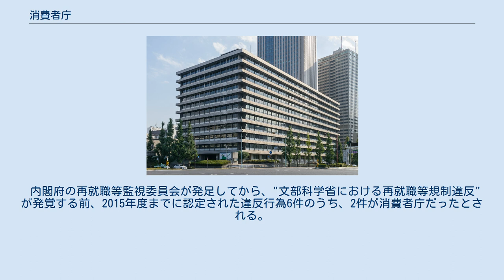消費者庁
消費者庁（しょうひしゃちょう、英: Consumer Affairs Agency、略称: CAA）は、日本の行政機関のひとつ。
消費者に関する行政および消費生活に密接に関連する物資の品質表示に関する事務を行うことを目的として設置された内閣府の外局である。
 消費者庁は、消費者の視点から政策全般を監視する組織の実現を目指して、2009年（平成21年）5月に関連法が成立し、同年9月1日に発足した。
 部局制を採っておらず、審議官の下に直接課が設置されている。
発足後すぐは正規職員が200名程度にとどまるため、立ち入り調査や処分を行う消費者安全課は2,30名程度しか職員が確保できなかった。
そのため、捜査や規制の知識や経験が豊富な警察や公正取引委員会のOBを非常勤職員として100人規模で雇用し、立ち入り調査などにこれらの非常勤職員を積極的に投入する方針とされていた。
 また、消費者庁や関係省庁の消費者行政全般に対して監視機能を有する第三者機関として内閣府本府に消費者委員会が消費者庁と同時に設置された。
消費者委員会は内閣府の審議会等として位置づけられ、内閣総理大臣によって任命される委員10名以内で組織される。
事務局が置かれるほか、必要に応じて臨時委員、専門委員が置かれる。
 消費者基本法に基づく消費者基本計画の案を作成し、その実施状況を監視するため、内閣府本府の特別の機関として消費者政策会議が置かれている。
同会議の庶務は消費者庁消費者政策課が担当している。
 消費者庁が所管する独立行政法人として国民生活センターがあり、全国の消費生活センター等と連携し、消費者行政の中核的な実施機関としての役割を担っている。
 消費者庁の組織は基本的に、法律の消費者庁及び消費者委員会設置法、政令の消費者庁組織令及び内閣府令の消費者庁組織規則が階層的に規定している。
 内閣府の該当の項を参照 消費者庁の幹部は以下のとおりである。
 消費者庁設置前の消費者行政は、製品や事業ごとに所管が多数の省庁にまたがり、こうした縦割り行政が、こんにゃくゼリー窒息事故や中国製冷凍餃子中毒事件、パロマ湯沸器死亡事故、渋谷温泉施設爆発事故などについて、行政上の対応の遅れを露呈した。
このことから、消費者行政の一元化が急務となった。
 消費者庁は、2008年（平成20年）1月18日に、内閣総理大臣 福田康夫が第169回国会（常会）で行った施政方針演説の中で示した、「消費者行政を統一的、一元的に推進するための、強い権限を持つ新組織」の構想を具体化した行政機関であり、福田康夫の宿願とも言われた政治主導案件である。
 福田は「消費者行政の司令塔として、消費者の安全、安心にかかわる問題について幅広く所管し、消費者の視点から監視する強力な権限を有する消費者庁を来年度に立ち上げ、早急に事務作業に着手する」として、各省庁に対する是正勧告権を新機関に附与する考えを明らかにした。
さらに「消費者庁創設は行政組織の肥大化を招くものであってはならない。各省の重複や時代遅れの組織の整理にもつながるものでなければならない」との方針を表明し、消費者庁の職員は他省庁から振り替えることで行政の肥大化を防ぎ、同時に縦割り行政の弊害解消や小さな政府の実現を目指すよう指示した。
 （略）国民に新たな活力を与え、生活の質を高めるために、これまでの生産者・供給者の立場からつくられた法律、制度、さらには行政や政治を国民本位のものに改めなければなりません。
国民の安全と福利のために置かれた役所や公の機関が、時としてむしろ国民の害となっている例が続発しております。
私は、このような姿を本来の形に戻すことに全力を傾注したいと思います。
 今年を「生活者や消費者が主役となる社会」へ向けたスタートの年と位置付け、あらゆる制度を見直していきます。
現在進めている法律や制度の「国民目線の総点検」に加えて、食品表示の偽装問題への対応など、各省庁縦割りになっている消費者行政を統一的・一元的に推進するための、強い権限を持つ新組織を発足させます。
併せて消費者行政担当大臣を常設します。
新組織は、国民の意見や苦情の窓口となり、政策に直結させ、消費者を主役とする政府の舵取り役になるものです。
既に検討を開始しており、なるべく早期に具体像を固める予定です。
（略） — 内閣総理大臣福田康夫君による施政方針演説（平成20年1月18日） 消費者庁の設置により、主務業務に影響が及ぶことを畏れた各省庁は...